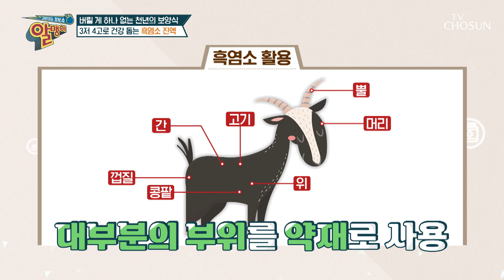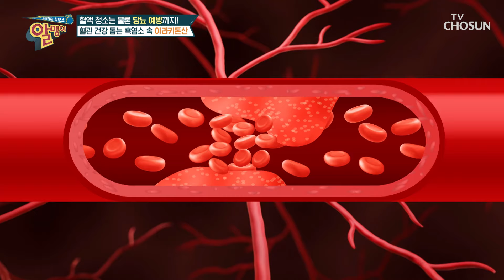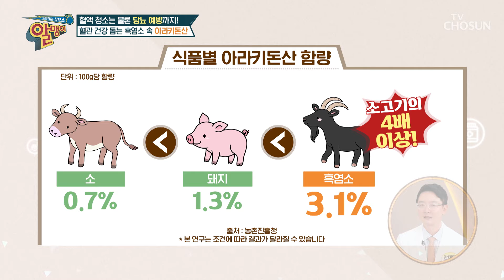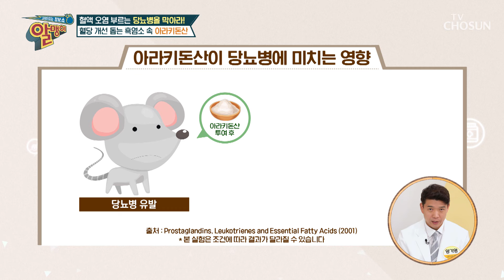혈전 예방을 돕는 철분이 풍부한 ‘흑염소 속 성분들’🌟 TV CHOSUN 240728 방송 | [알맹이] 284회 | TV조선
혈액순환과 신진대사에 도움 주는 ‘흑염소의 따뜻한 성질’